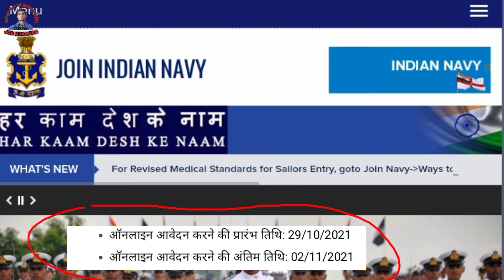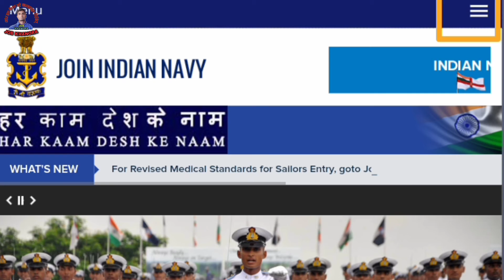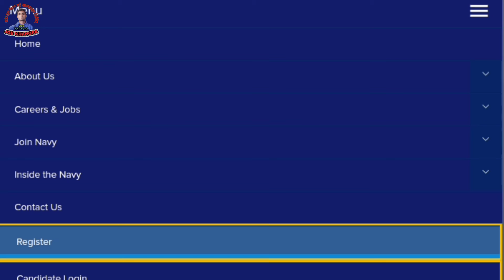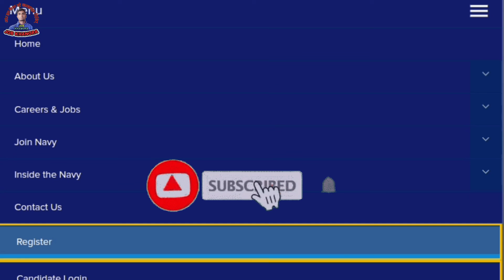Indian Navy online apply 2021 || MR 300 post online apply || Navy official notification 2021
All detail Indian Navy 300 post new recruitment 2021 most information jankari Indian Navy online apply 2021 || MR 300 post online apply || Navy official notification 2021 ||